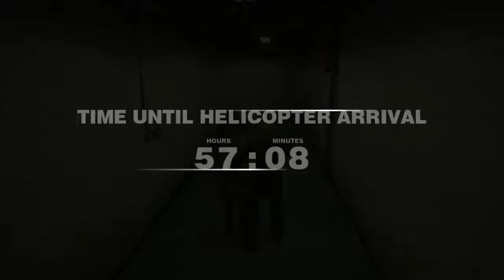Dead Rising 1 [Part 1]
Part one of Dead Rising 1 livestream